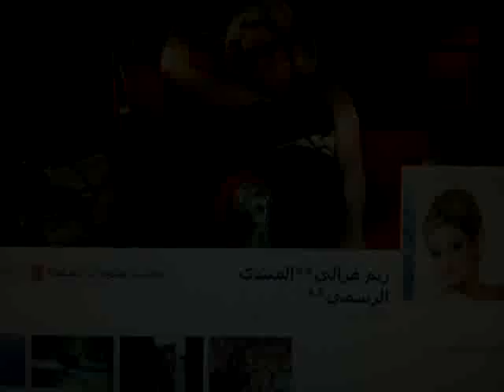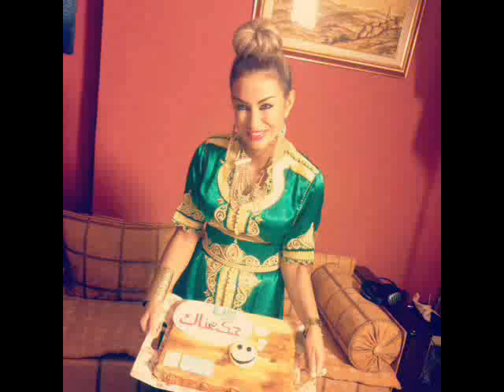ريم غزالي.Rym Ghezali facebook page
Rym Ghezali